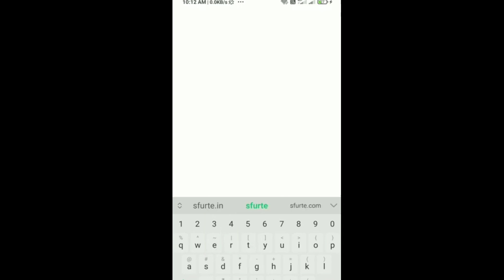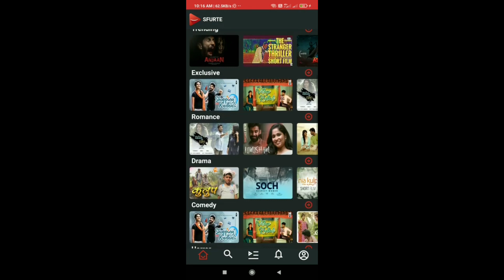Adivi Sesh Hits And Flops All Telugu Movies List Upto Major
Adivi Sesh Hits And Flops Telugu Movies
Adivi Sesh all movies box office analysis
Adivi Sesh Hit or Flop Movie List

Adivi Sesh telugu movies hits and flops
Adivi Sesh All Movies Hits And Flops
Adivi Sesh Hit or Flop Movie List in Telugu